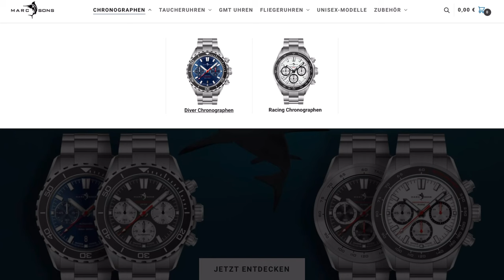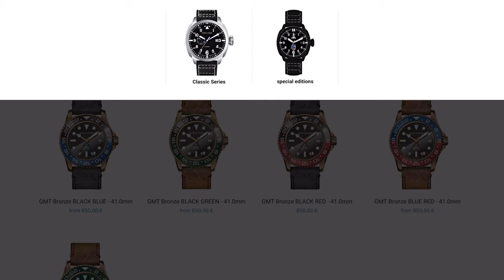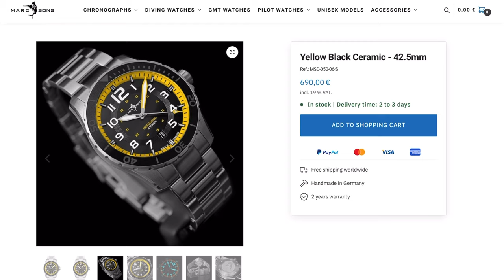Marc and Sons - 1 Uhr mehr, die ich haben will …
Marc and Sons kannte ich nur von anderen YouTube Reviews, und kann nun sagen, dass mich die Marke sehr positiv überrascht hat.

►► Amazon Links ◄◄

*** Uhrenzubehör:
► Federstegbesteck mit 4 Einsätzen von Bergeon